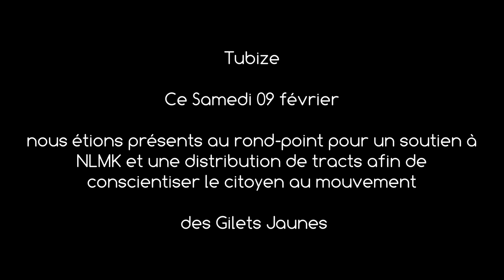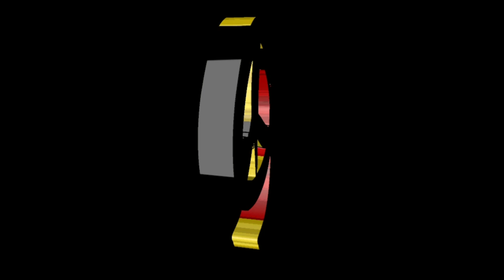Les Gilets Jaunes sont à Tubize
Tubize, ce Samedi 09 février
Nous étions présents au rond-point pour un soutien à NLMK et une distribution de tracts afin de conscientiser le citoyen au mouvement des Gilets Jaunes